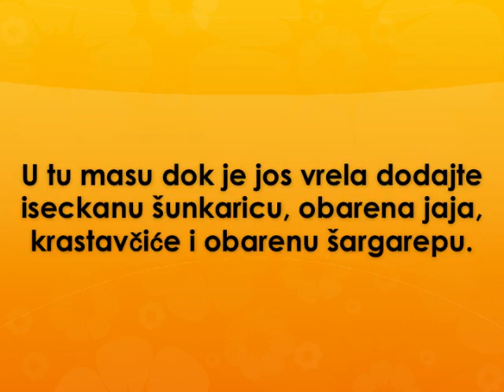Letnje pihtije Recept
recept za letnje pihtije